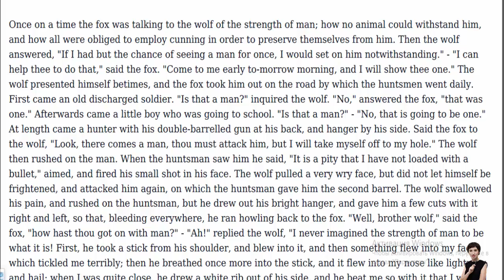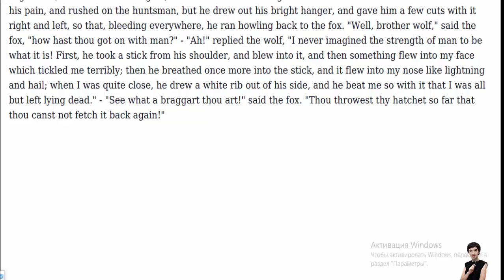The wolf and the man. Audiostory